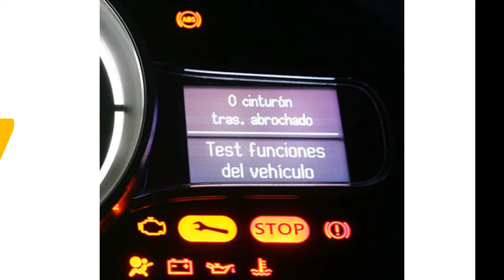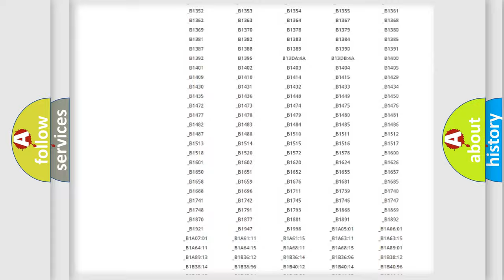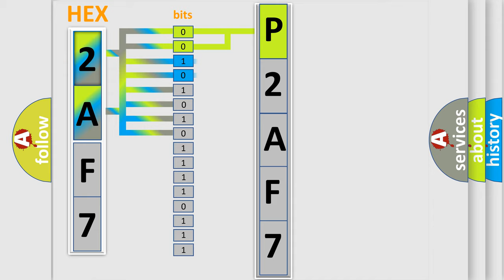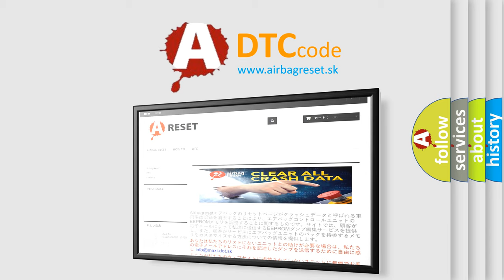DTC Jeep P2AF7 Short Explanation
Contents:
0:21 Basic DTC analysis according to OBD2 protocol standard.
1:48 Insight into programming
2:58 A diagnostically understandable description of the Diagnostic Trouble Code
3:05 Basic error definition

Make:
Jeep
Code:
P2AF7
Definition:
Lost Communication With Memory Mirror Module (MMM)
Description: